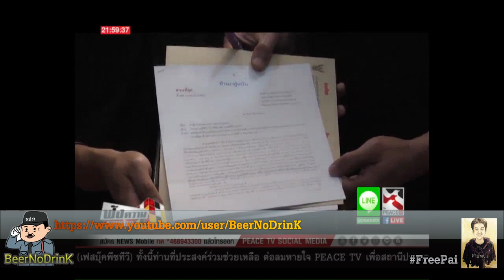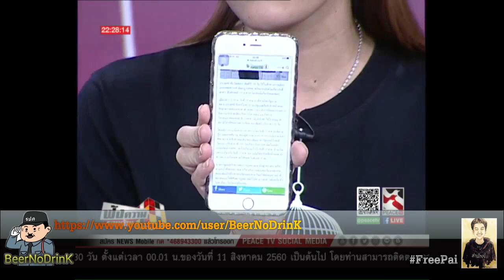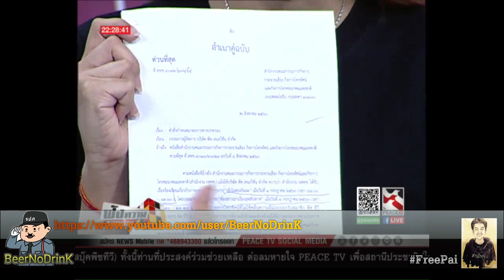ฟังความรอบด้าน บก. ลายจุด 'ตอนปิดพีชทีวีรอบ 4'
ฟังความรอบด้าน บก. ลายจุด Peace TV  วันพฤหัสบดี ที่ 10 สิงหาคม 2560